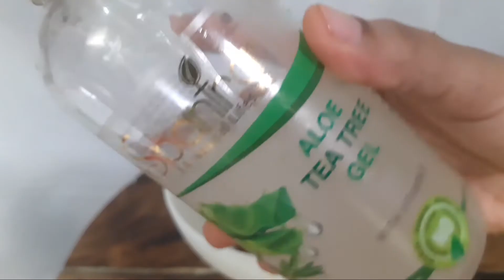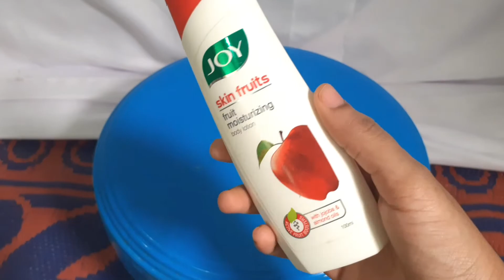Affordable Festive Glow Up At Home |Skin, Body, Hair | Glowing skin in Festive | Triple P Corner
Stay Happy, Healthy & Safe